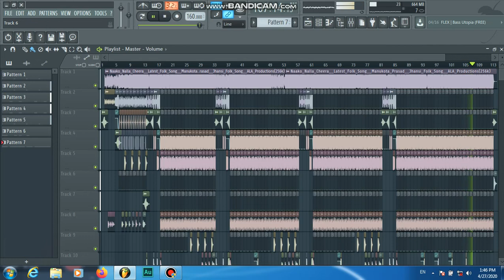Flstudio Flstudiobeats Djbaluyadavlucky